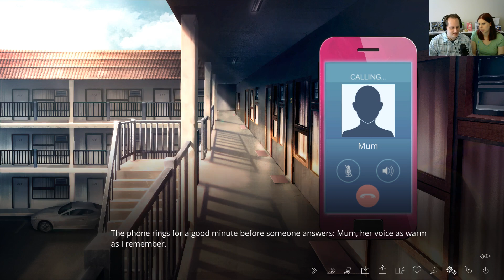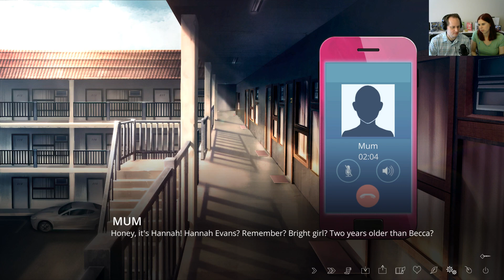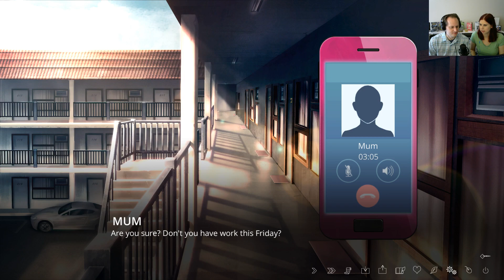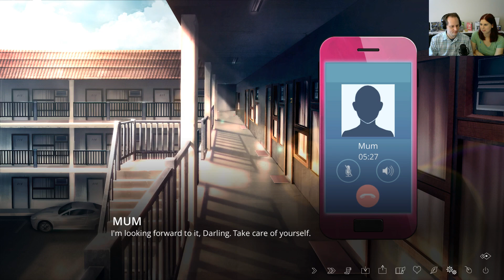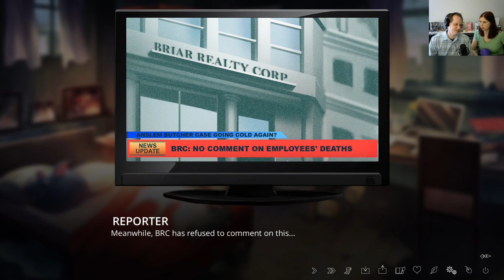The Letter #23 | Is Anyone Home? | Matrik & Lizo Play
Join us as we play The Letter, a horror visual novel featuring a quirky cast of characters and a possible haunted mansion. We are now playing as Rebecca (aka Miss Pink), a teacher, and one of Isabella's closest friends.